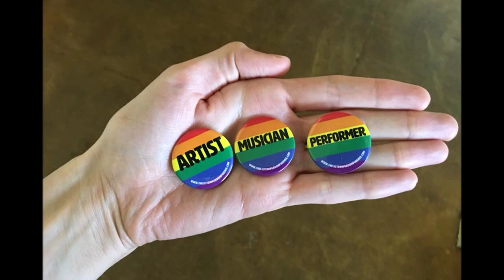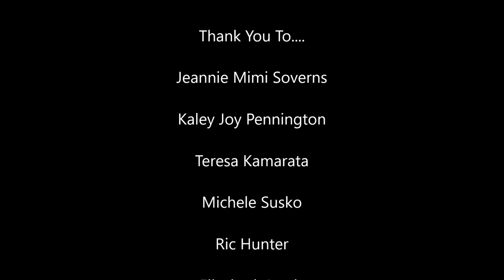Somewhere Over The Rainbow [First Time Ever Played] + Pictures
Thanks to everyone for the beautiful photos!

Jeannie Mimi Soverns, Kaley Joy Pennington, Michele Susko, Ric Hunter, Elizabeth Lewis, Jessie Demaree, Shelly Fishkind, Andrea Smith, Cazna Marie Fitz-Gibbon, Debbie Hughes, Linda T. Dennison, Chuck Demorat, Jane Murdock, Patty Arnold
(Rainbow Lightning), Elaine Clark Aldrete, Michael Gilley, Millie Gollinger Davis, Jason Lalli, Jim Colletti, Marlis Jones, Kellie Clark, Teresa Kamarata